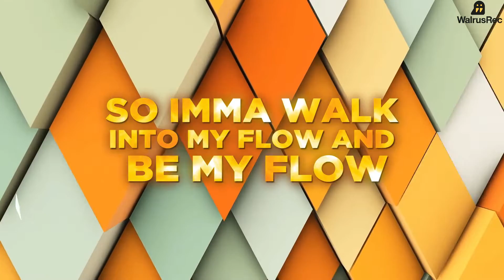Dj Farrapo ft. Devon Miles - TIME (Lyric Video)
Mixing different styles has always been a trademark of DJ Farrapo’s music and the new song "Time" is no exception. It’s his second together with Devon Miles and certainly difficult to label or place in a specific musical genre.
The lazy downtempo beat of the verses, doubles in time for the choruses and turns into discofunk exuding vitality and joy. A dub CODA full of tension and dramatic tones given by the Wagnerian harmonization of the strings follows at the end.
Another characteristic color of the tune is given by Bruno Briscik's cello with wha wha and distortion.

Unfortunately time passes and you can't stop it, but as Devon says it's always good “...taking the time to hone up on your character and skill…“.

WalrusRec
COMPOSERS & LYRICIST: Giorgio Cencetti, Vode Devon Ebah